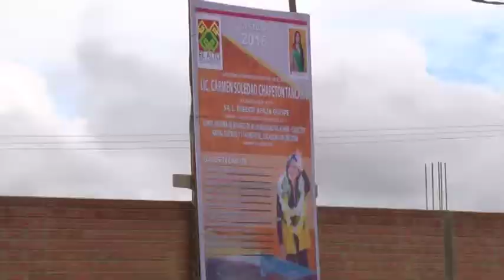Inspección a cárcamos de bombeo Soledad Chapetón, alcaldesa de EL ALTO